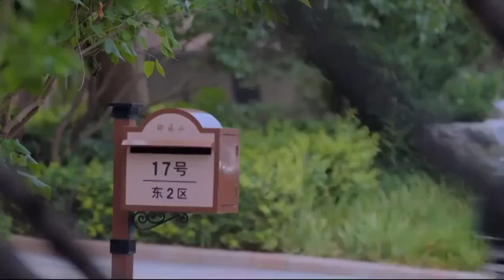未來姐夫太闊綽，看見小舅子騎摩托，直接把路虎送給他